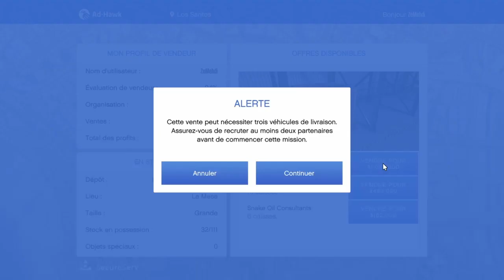Vente de Marchandises Spéciales du PDG - GTA Online (Bonus x2)